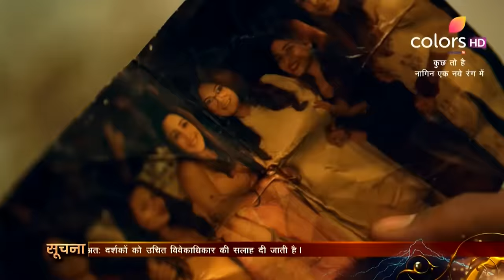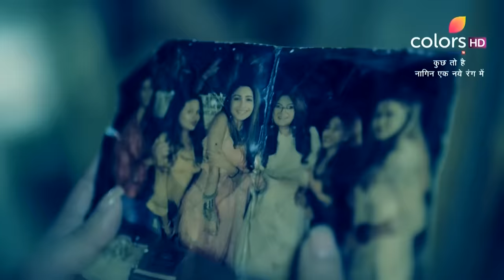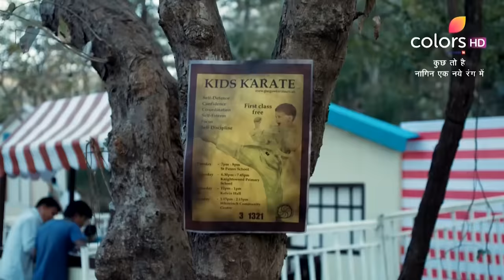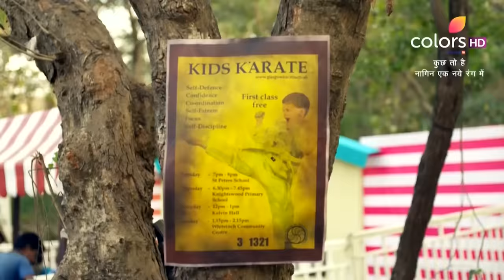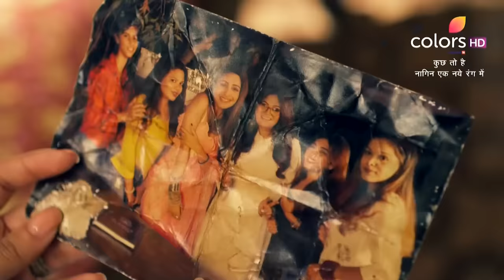Kuch Toh Hai | कुछ तो है | Episode 2 | 13 February 2021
Rehan stumbles across Priya and is bewitched by her beauty. However, he senses danger when a speeding car approaches her. Subsequently, he uses his power and stops her from meeting with a dangerous accident. Will Priya learn the truth about her life saviour?

Bani, the adi naagin challenged the laws of nature and loved Veer, the cheel. The result? The birth of Rehaan - a deadly creature with both their qualities. But, what happens when he falls in love with Priya, a fairy? An epic saga unfolds!